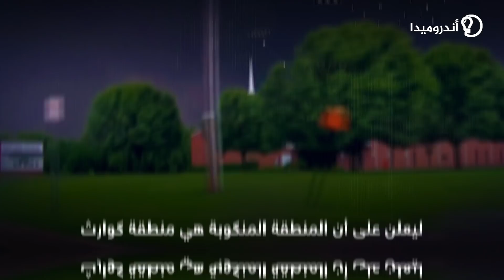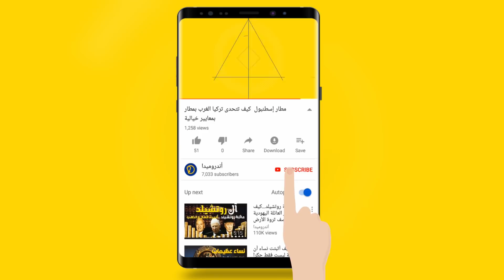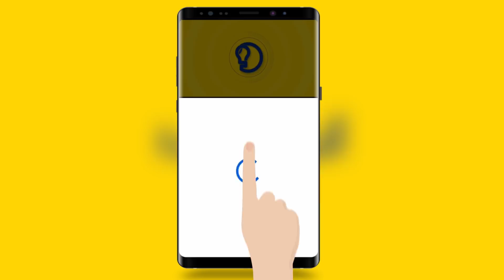أمريكا تحت التهديد ...كيف تعاني أمريكا في صمت من شدة و قوة الطبيعة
أقوى اعصارات أمريكا...كيف تعاني أمريكا في صمت من شدة و غضب  الطبيعة

في الفيديو نتعرف على أبرز وأخطر العواصف و الأعاصير التي تعرضت لها الولايات المتحدة منذ عام 2004 في مختلف الأراضي الأمريكية كما يوضح الفيديو الأعداد الهائلة من الأعاصير والعواصف التي تتعرض لها الولايات المتحدة